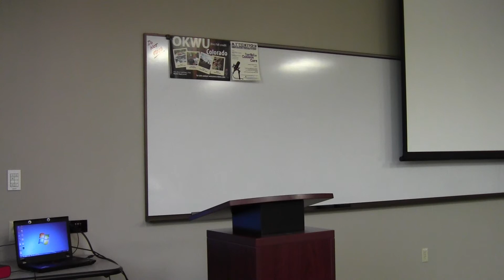Pos Psych - Hillary